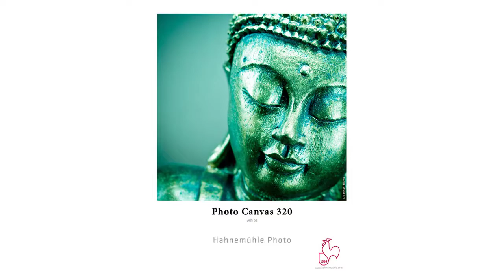Die ersten PE-Papiere mit mikroporöser Inkjet-Beschichtung | Hahnemühle Photo | Photolux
Die ersten PE-Papiere mit mikroporöser Inkjet-Beschichtung von Hahnemühle und zwei attraktive Einsteigerqualitäten für den Fineart-Inkjetdruck finden Sie in dieser Produktreihe.